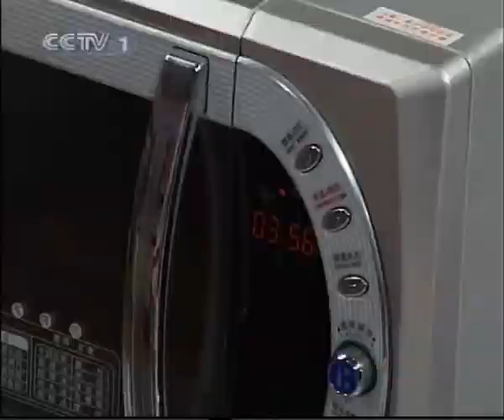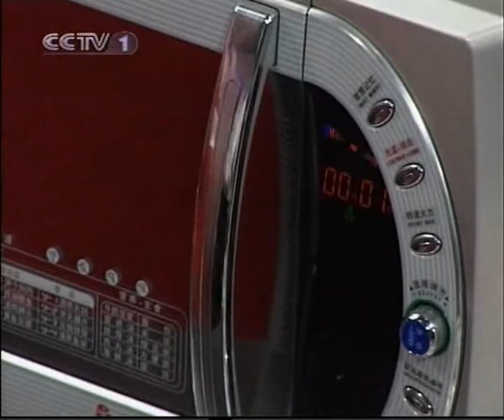2008.09.19.天天饮食_微波蒸鱼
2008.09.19.天天饮食_微波蒸鱼